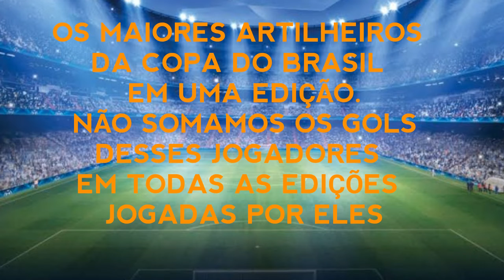OS MAIORES ARTILHEIROS DA COPA DO BRASIL.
Os 5 maiores artilheiros da copa do Brasil em uma edição.